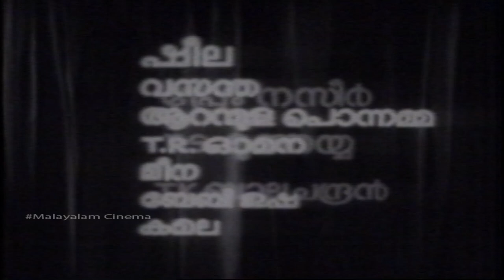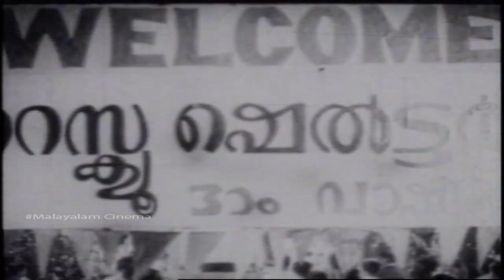Agniputhri Malayalam Full Movie | Prem Nazir | Sheela | T.R.Omana | T.S.Muthaiah | Baby Usha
Agniputhri is a 1967 Indian Malayalam film, directed by M. Krishnan Nair and produced by Prem Navas. The film stars Prem Nazir, Sheela, T. R. Omana and T. S. Muthaiah in the lead roles. The film had musical score and songs composed by M. S. Baburaj. It won the National Film Award for Best Screenplay.

Cast
Prem Nazir as Rajendran
Sheela as Sindhu
T. R. Omana as Muthassi
T. S. Muthaiah as Dr. Jayadevan
Aranmula Ponnamma as Saraswathi
Baby Usha (Usharani) as Bindu
Meena
T. K. Balachandran as Balachandran
Vasantha as Sandhya
Adoor Bhasi as Dance Master Parvathidas
Bahadoor as Appunni Nair
S. P. Pillai as Adukkalakkaran Embranthiri
Kaduvakulam Antony